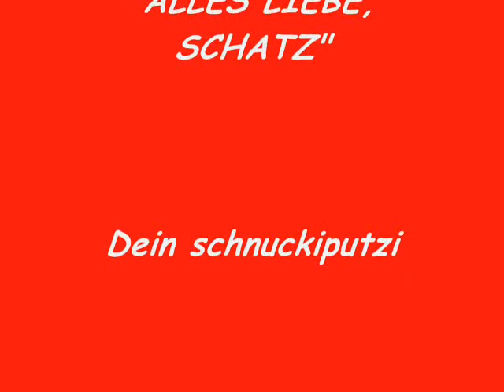Mein Schatz hat Geburtstag !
Geburtstagsfotostream für Schatzi